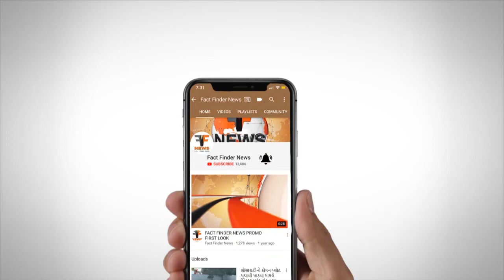કાશ્મીરી યુવકોને નોંધણી વિના હોટલમાં રૂમ આપતા હોટલ સંચાલકની ધરપકડ